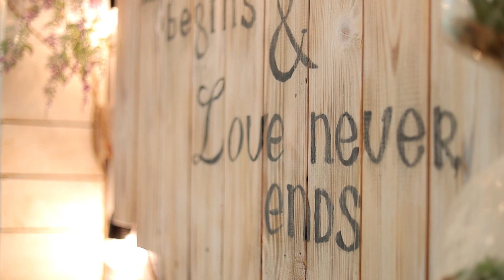#2021 Sergiu & Olga Ziua Nuntii 2021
Echipa Studio Simion  presteaza servicii foto video de calitate si originalitate
Va asteptam apelurile Dumneavostra ca sa va fim alaturi si sa facem cremonia Dumneavostra si mai vesela si frumoasa decit visati .
Chiar si-n pandemie poti sa traiesti si sa te inveselesti.